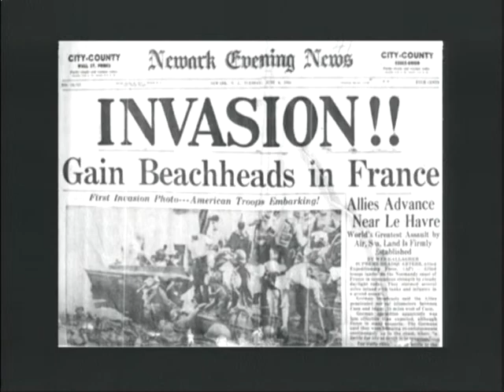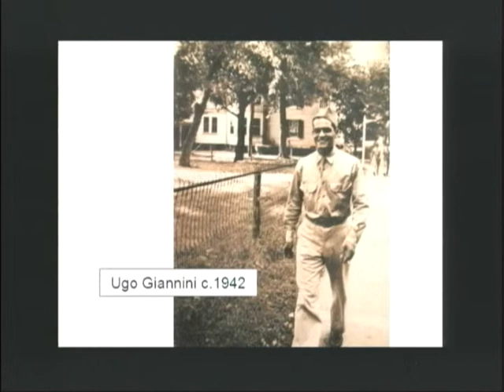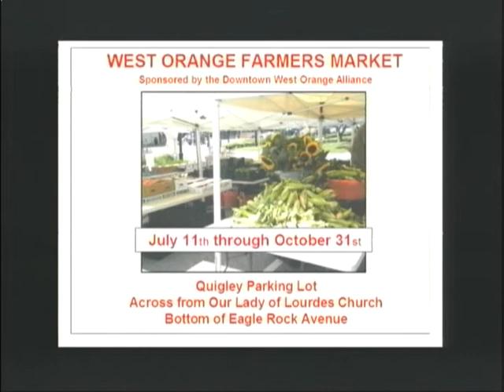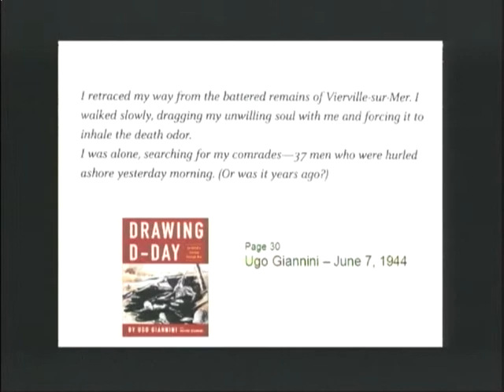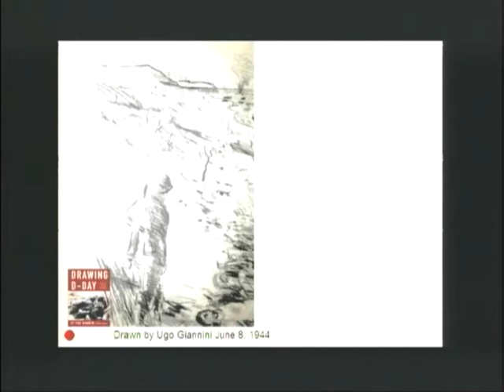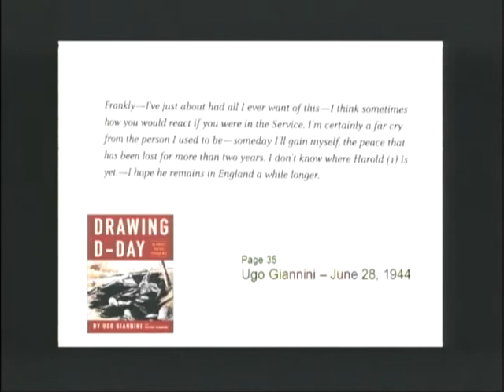DiscoverWestOrangeS1Ep7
Drawing D-Day